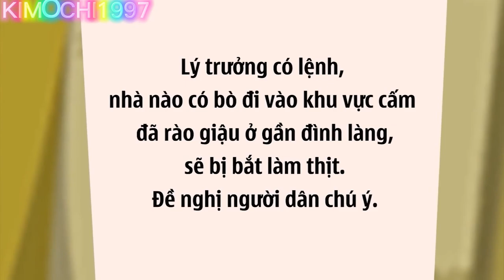PHIM HOẠT HÌNH 3D tập đặc biệt [ phim hoạt hình VIỆT NAM ] trọn bộ phim cậu bé thông minh